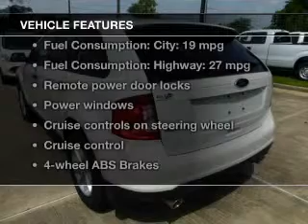2013 Ford Edge - Prairieville LA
Phone:
Year: 2013
Make: Ford
Model: Edge
Trim: SE
Engine: 3.5 liter 6 cylinder 24 valve
Transmission: 6-Speed Automatic
Color: White Suede
Mileage: 2306
Address:
17742 Airline Hwy